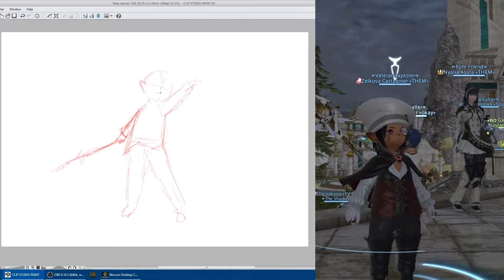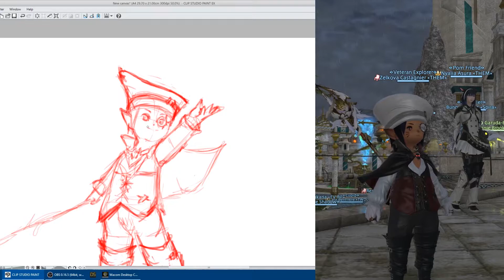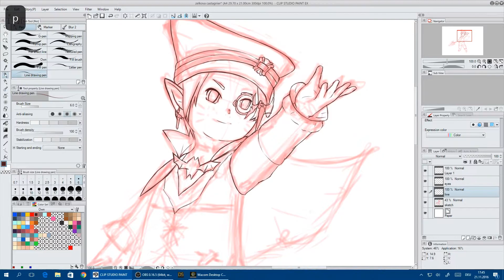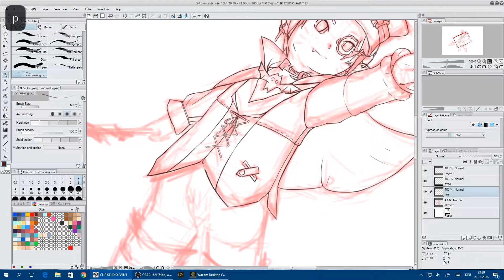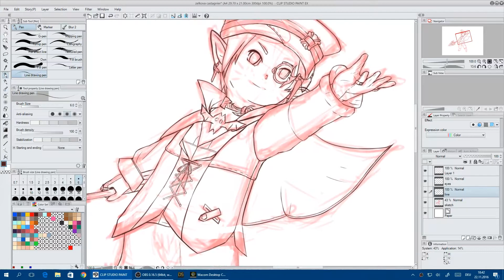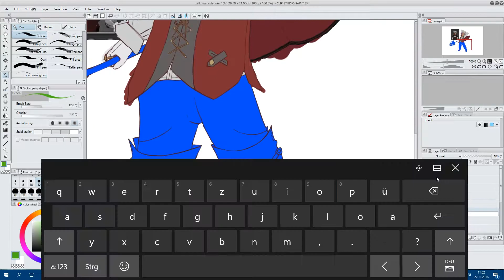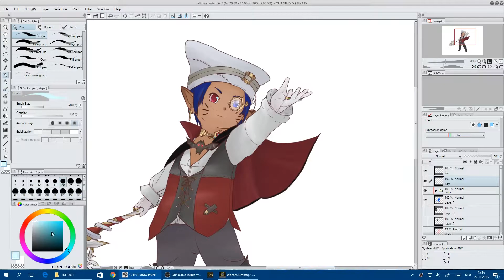Zelkova Castagnier - FINALIZED - Surprise InGame FFXIV Drawings #10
Today's lucky Surprise InGame Drawing victim id:
- Zelkova Castagnier from The Empire's Maidens | Server Balmung